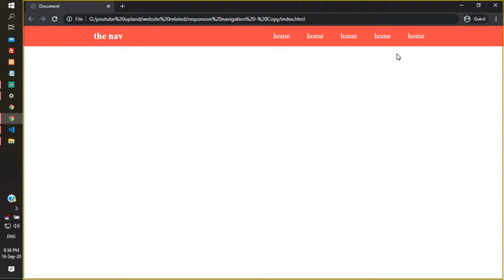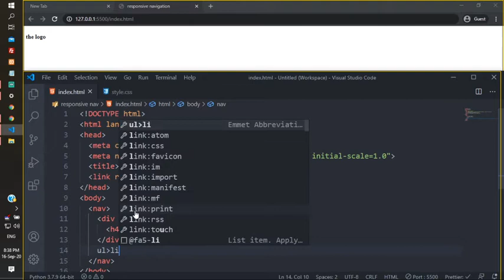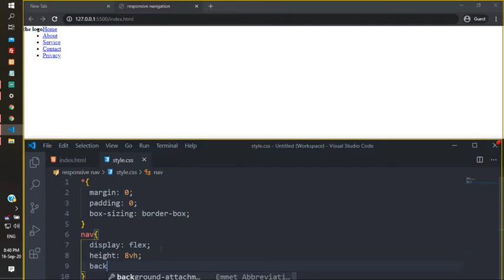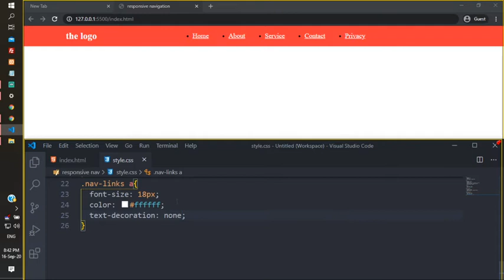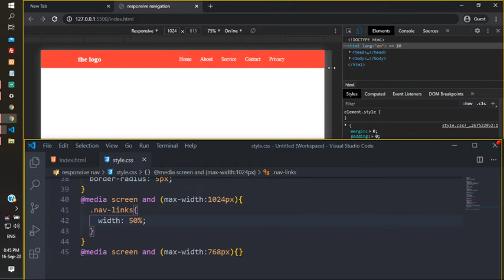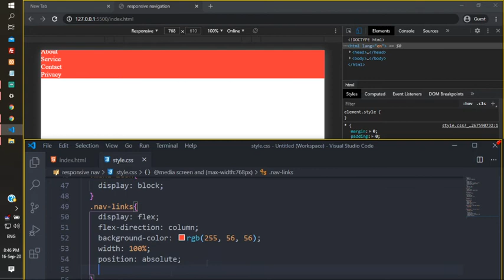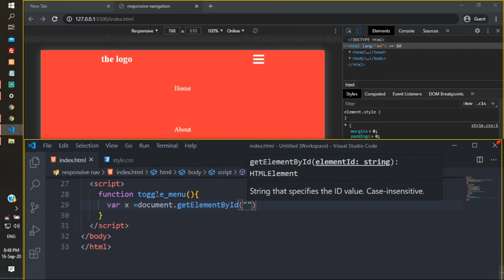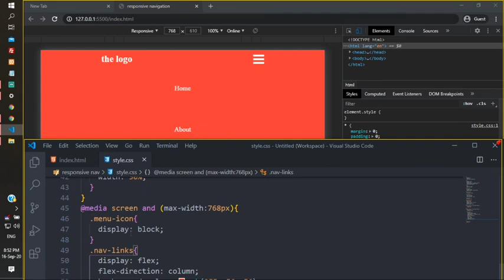Responsive Navigation Bar Tutorial using HTML, CSS & JAVASCRIPT